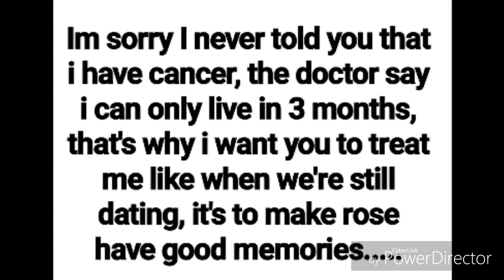The last wish eps 3 / gacha studio